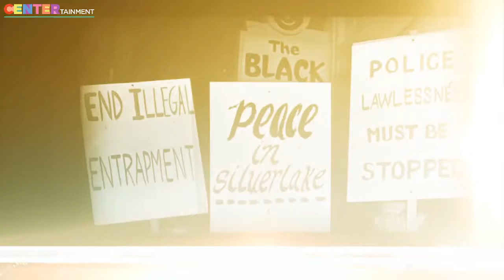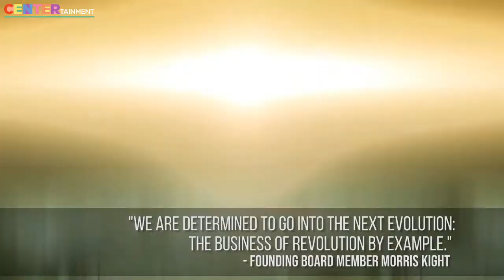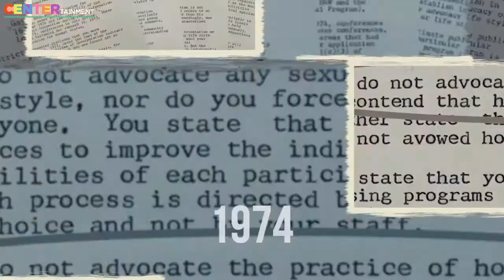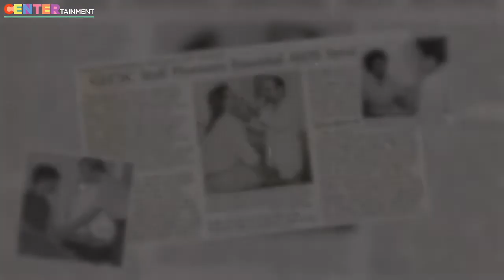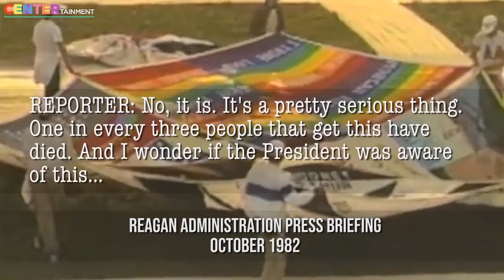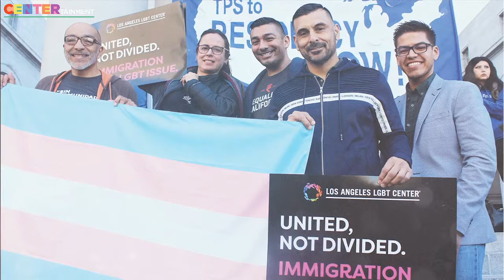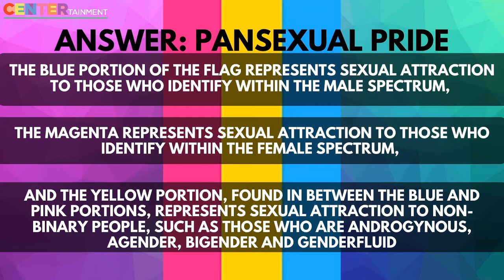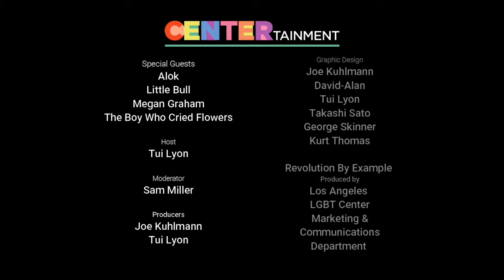Los Angeles LGBT Center Livestream